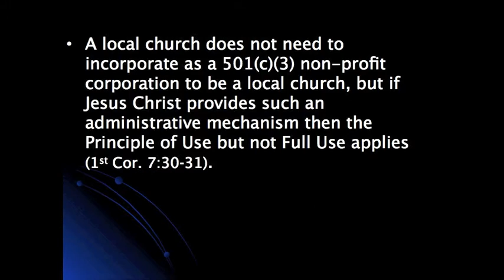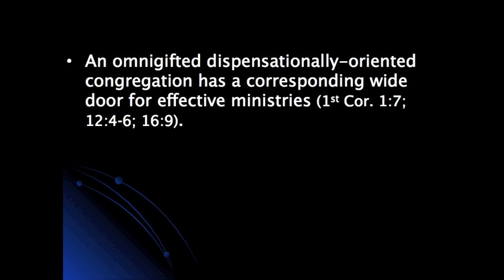Bob Bolender - Dedication Conference / Romans 16:1 (2)